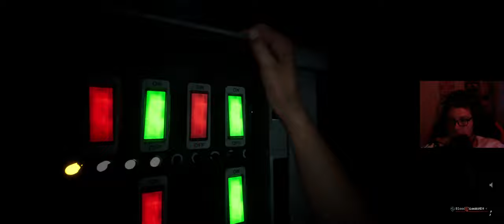OUTLAST TRIALS #014 Kirche der Freude